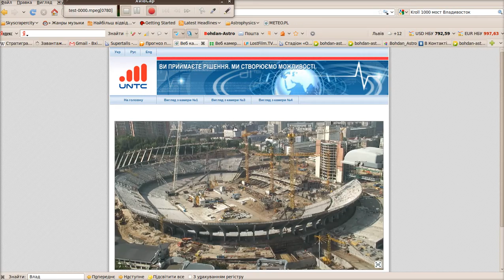NSC "Olympic", Kyiv, 15.05.10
Column No 20 installation